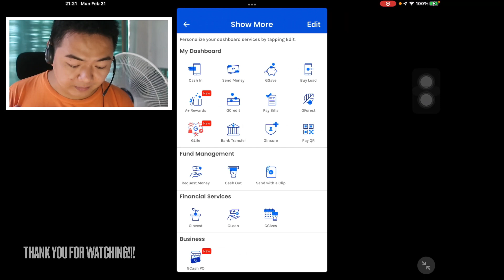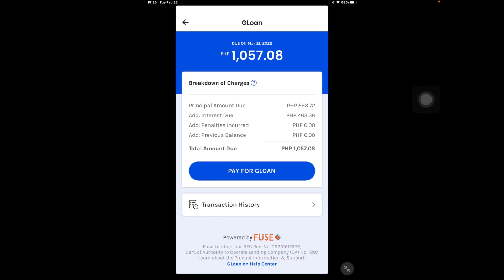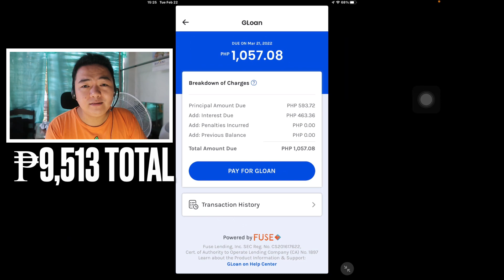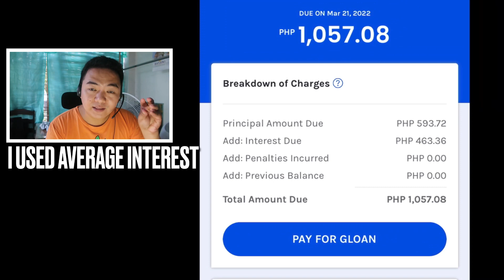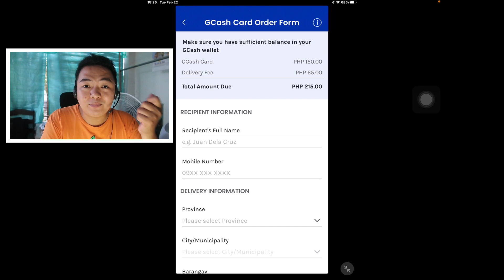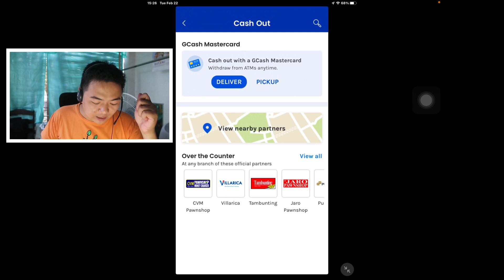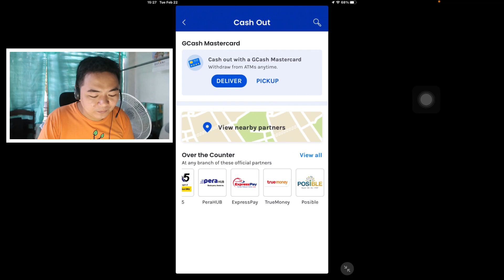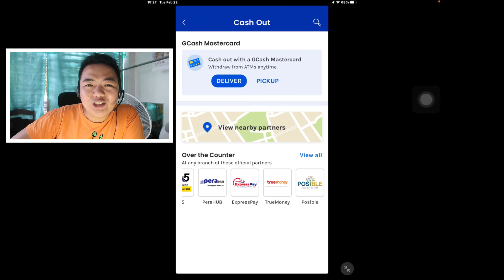GLOAN CASH LOAN BY GCASH ACTUAL REVIEW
BASIC INTEREST COMPUTATION LANG PO YUNG GINAMIT KO,
TOTAL AMOUNT DUE - PRINCIPAL LOAN = INTEREST

INTEREST / PRINCIPAL = INTEREST RATE
₱2,513.72 / ₱7,000 = 0.359 or 36%

INTEREST RATE / 9 MONTHS = MONTHLY INTEREST RATE

36% / 9 months = 4% per month

According to Gcash, interest rate ps may vary according to each gcash user.